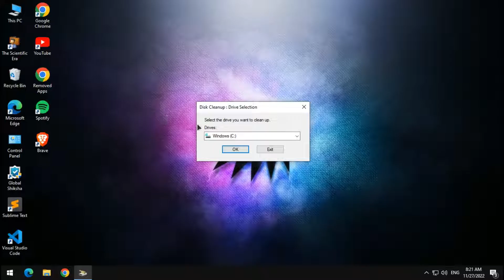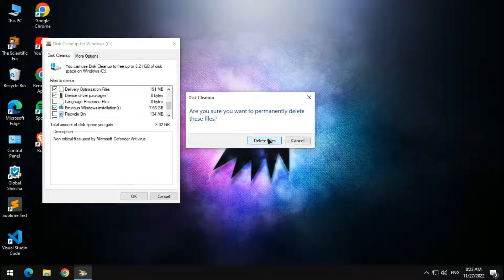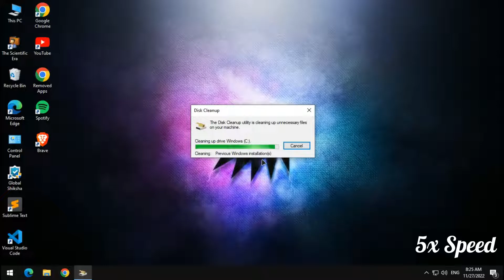How to Delete Windows.old folder in Windows 10. | The Scientific Era.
In this tutorial I will show you how to Delete Windows.old folder in windows 10

And if you guys could tell me if I should continue my desktop customization series then that would be great.

🙏 If you found this helpful then write the comments- Amazing!!

The Scientific Era
Song information used in this video.
🎵 Track Info:

Title: All Wavy by tubebackr